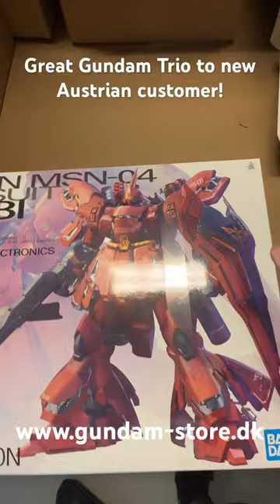Great Gundam Trio to new Austrian customer!